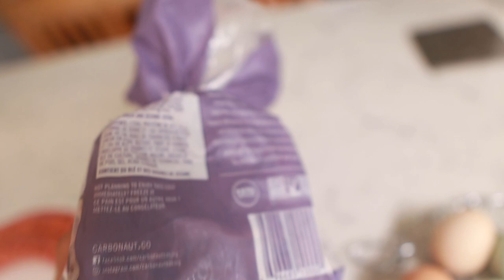What I Eat In A Day To Stay Shredded Year Round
In today's video I will be taking you guys through a whole day of eating. I will show you the meals that I eat on a constant basis, which has helped me stay lean and build muscle mass all year round. I know a lot of you have been  waiting for this video, so your boy has finally delivered!

Breakfast
-2 Italian sausage
- 3 whole eggs
- 2 egg whites
- 2 pieces of Carbonaut bread
- Spinach

Lunch
- 2 Garlic chicken thighs
- Cucumbers

Dinner
-6 oz Steak
-2 Carbonaut bread
- Spinach
- Mozzarella

I really appreciate you guys and really hope you gained something out of today’s video!